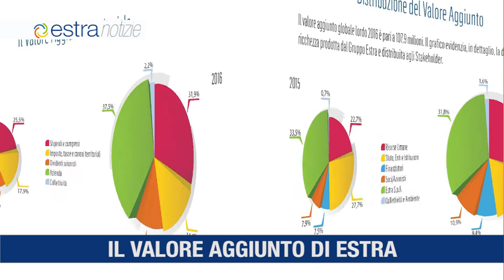Estra Notizie 2 novembre 2017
Il valore aggiunto territoriale di Estra: oltre 190 milioni di Euro
Premio giornalistico Estra per lo sport
Nuovo store Estra a Siena in Piazza Gramsci
Il lavoro non è precario in Estra